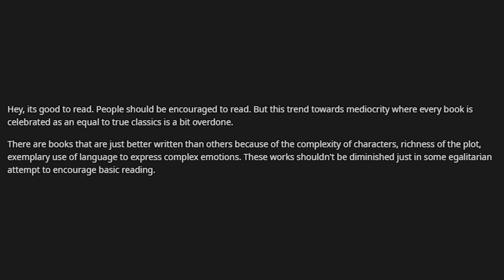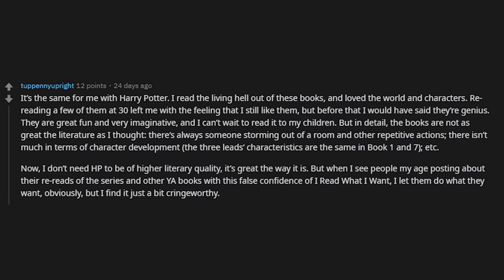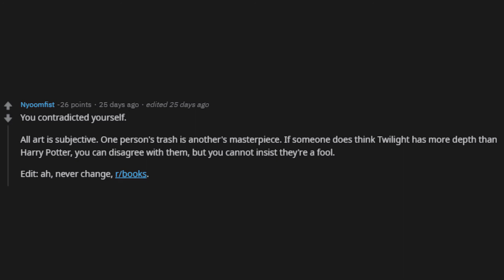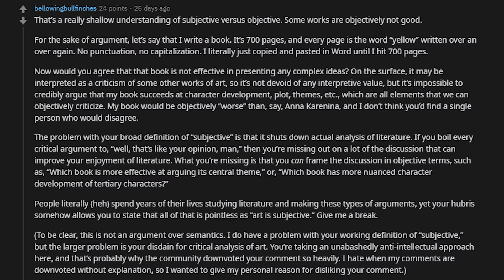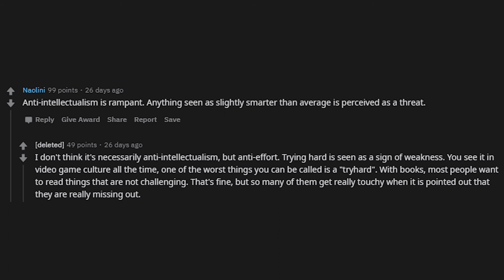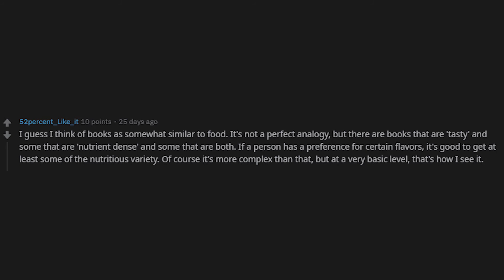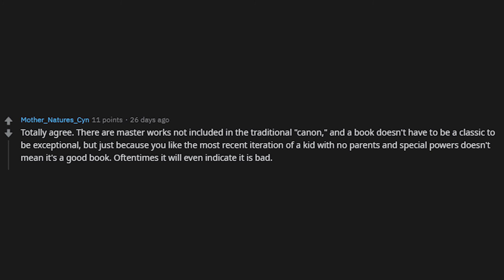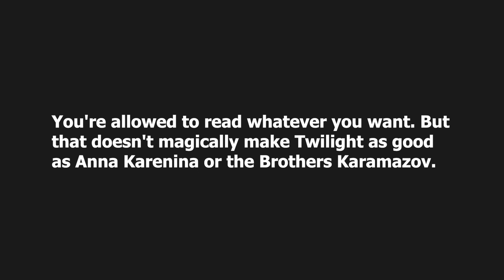Compared to Anna Karenina or the Brothers Karamazov, Twilight Sucks! Here's Why